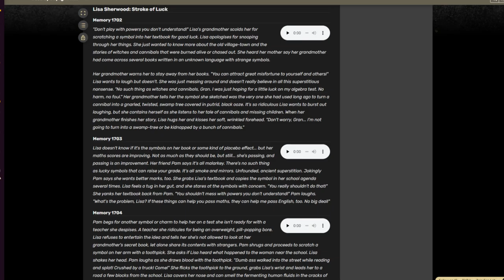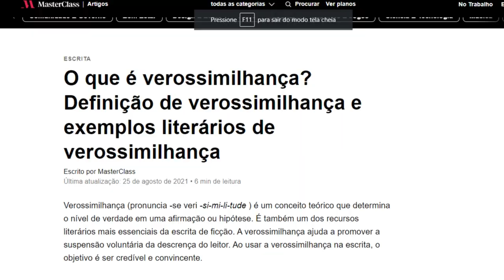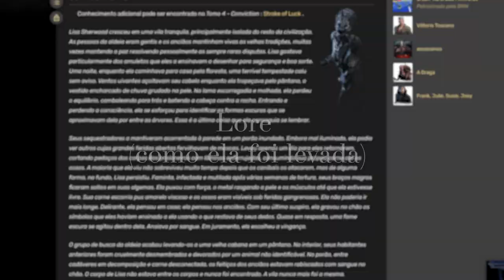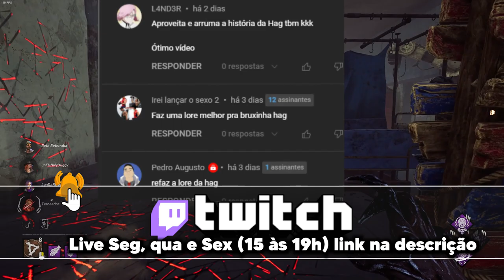Ela Usou Magia Negra Para Passar em Matemática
A lore da Hag é considerada uma das piores lores do DBD, mas tem mérito essas acusações? Se sim, é possível consertá-la?